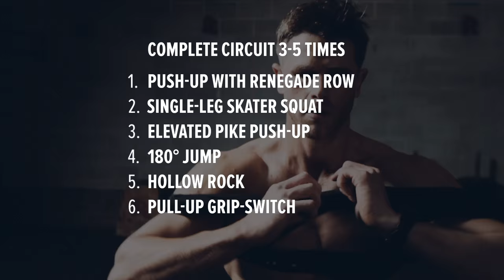Quick Total Body Workout | Andy Speer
Two dumbbells, a bar, your body, and 15-30 minutes of steely resolve are all you'll need for the best workout of your week. This is what full-body training should feel like!

Performix athlete Andy Speer is a trainer with a long history not only in strength training, but also competitive gymnastics and track and field. He knows how to make you move in ways that will test your upper-body strength as well as your legs and lungs.

You've heard of "back pocket" workouts that you save for when your normal gym time isn't available or there are lines at all your favorite equipment? This is that kind of workout. You can do it in 15-20 minutes or stretch it out as long as 30, depending on how much time you need to rest and how many rounds you perform. But don't expect it to be easy. You'll only perform high-tension, big-payoff moves that force you to dig deep and make multiple muscle groups play nicely together.

Do it twice a week for strength, once a week for intense full-body conditioning, or every once in a while for fun, but do it, because it's a challenge worth of a few of your precious minutes.

- Engineered Pre-Workout Delivery System!
- Ballistic Muscle Energy!

- 22G Of Protein With Time-Release Aminio Beads For Amplified Strength And Recovery*
- Designed To Support Extended Muscle Protein Synthesis

- Caffeine Capsules To Support Enhanced Energy And Mental Focus
- Features A Multi-Phase Thermo Fat Loss Formula To Support Body Energy, Fat Metabolism And Mental Focus